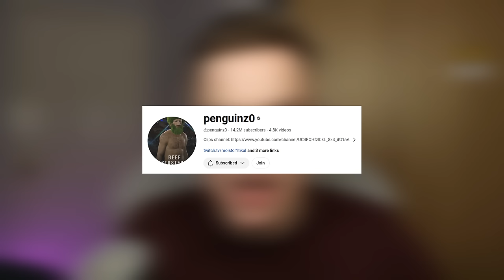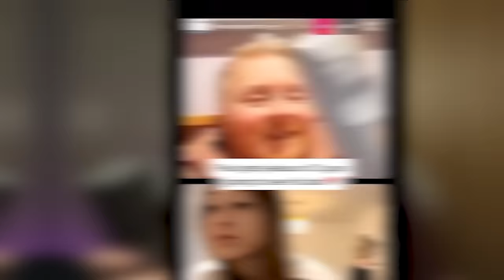Paul Breach's Embarrasing TikTok Return...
Paul Breach / Snapshoteye is back. Paul Breach Returns to Tiktok Live with Drama, situation explained. paul breach responds to Moist Critical and Paul breach apology explained. Paul breach tiktok live drama and controversy only gets worse. we watch snapshoteye and find the depths of drama that he will go to. Charlie calls snapshot eye a freak and this causes a lot of drama with Beautybeyondthe_eye saying he is quitting tiktok. he does not quit tiktok for long and returns with many paul breach tiktok lives and today we discuss all of this. Paul Breach is always in a lot of drama due to the issues that he deals with on the tiktok live platform. with cameos of his lies, problems, excuses and drama, he is never far away from controversy. Today we cover all about Paul Breach or Beautybeyondtheeye and his weird and creepy tiktok lives.

 / jake_baz

Video Chapters:
00:00 Paul Breach is Back
00:29 Paul Breach TikTok Drama Explained
01:33 Snapshoteye Returns to TikTok
03:15 Paul Breach Penguinz0 Drama
04:00 Paul Breach TikTok Live Drama
05:56 Paul Breach Drama Response
08:45 Paul Brach Drama Response Pt3
09:55 Paul Breach Quit TikTok
11:05 Paul Breach Tiktok Return
12:05 Paul Breach Funny Moments on TikTok
15:20 Paul Breach Drama Explained
17:30 Paul Breach Spotted Tiktok Drama
19:30 Snapshoteye Instagram Drama
20:00 Snapshoteye Tiktok Live Drama Again
24:09 Snapshot Eye TikTok Live Creepy
25:15 Paul Breach Drama Explained